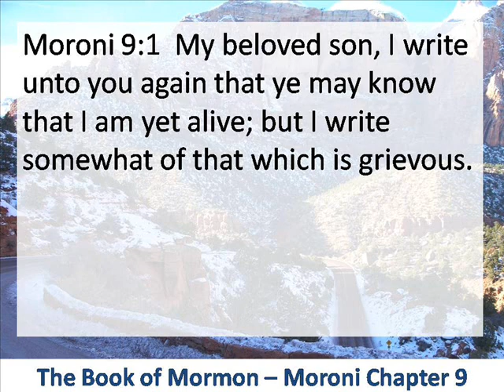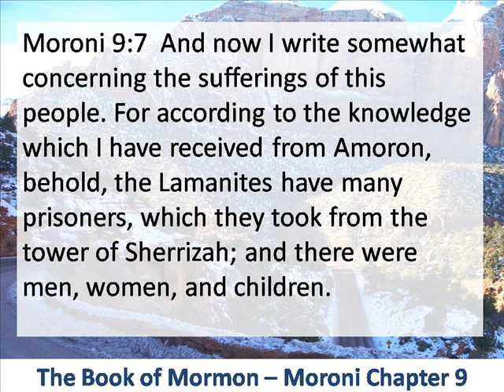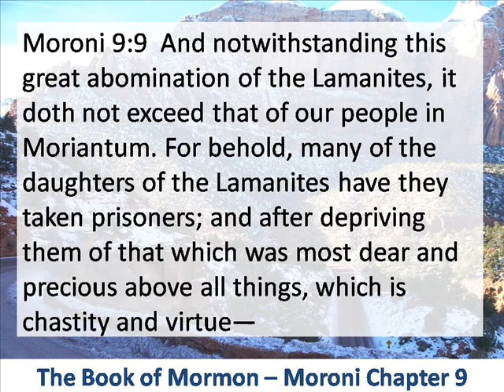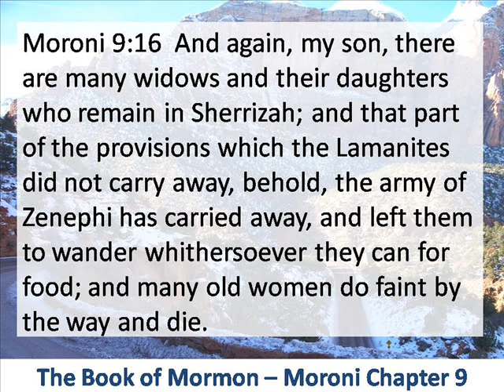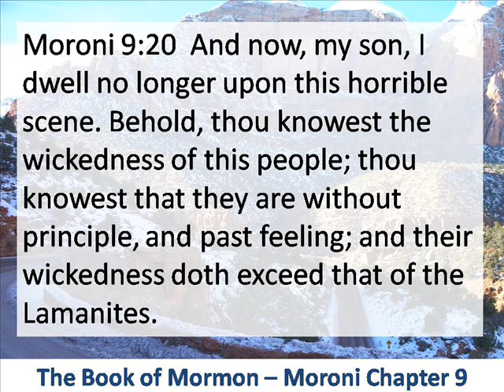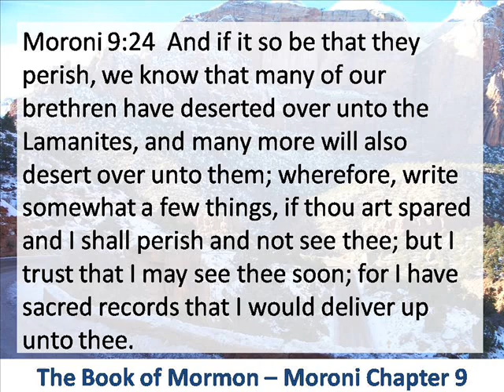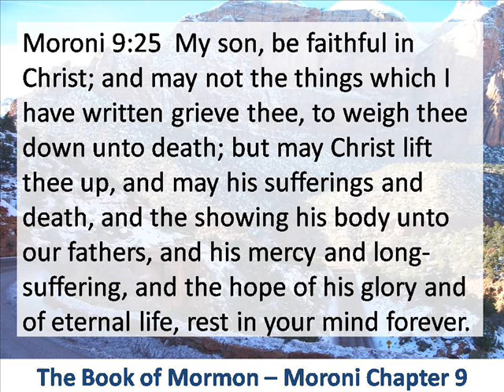Book of Mormon - Moroni Chapter 9 - Hear and Read the Full Text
Listen to and read Moroni Chapter 9 of The Book of Mormon, a sacred writing of The Church of Jesus Christ of Latter-day Saints, founded by Joseph Smith.